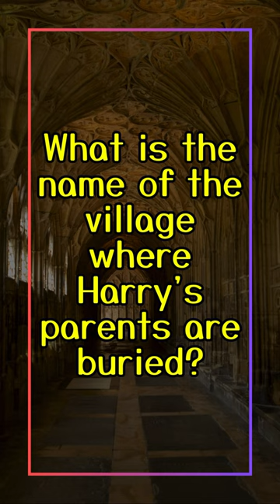1 minute Harry Potter Quiz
Are you a wizard, a witch or a muggle?
Only non muggles can answer all 5 questions correctly. Can you?
Get ready to cast your spells and brew your potions and see if you have what it takes to call yourself a true fan!

Share this challenge with your friends and family to see if you truly ARE the ultimate harry potter expert in your circle.